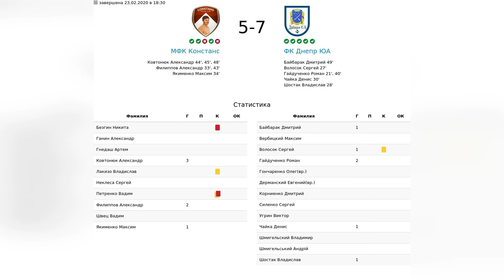МФК Констанс - ФК Днепр ЮА 23.02.2020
Первый дивизион